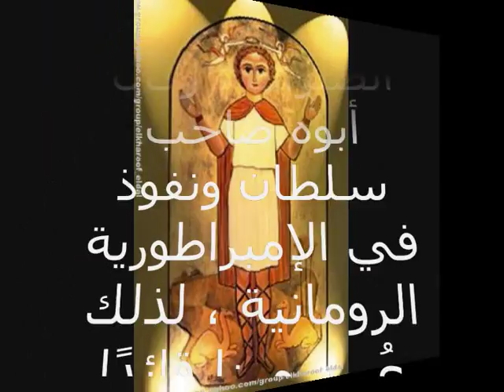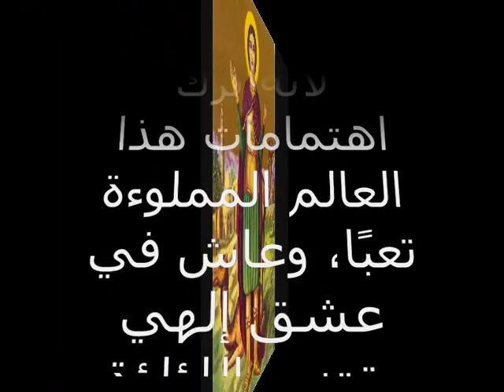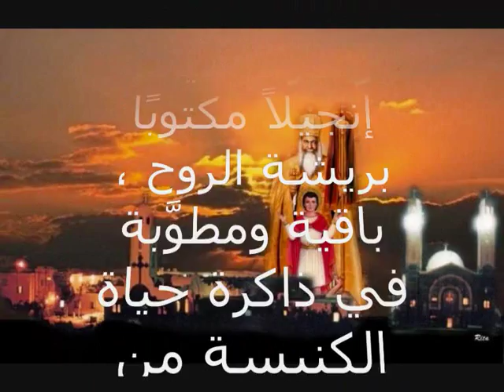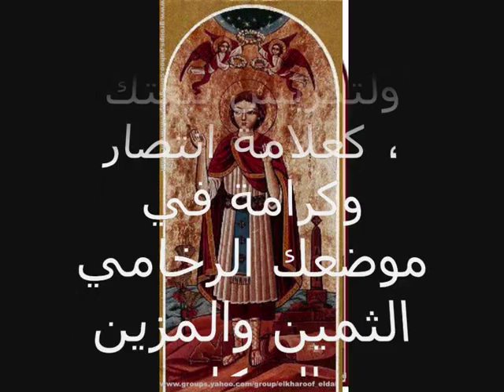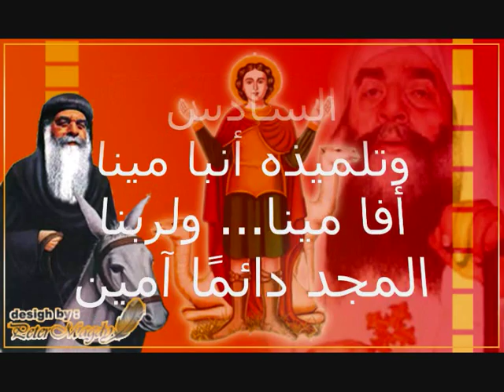تذكار ظهور جسد مارمينا العجائبي وتكريس كنيسته-القمص اثناسيوس فهمي جورج-Bekhit Fahim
وُلدمينا في سنة ٢٨٥م بمعجزة إلهية من والدَيْنِ بارَّيْنِ ؛ أودكسيس وأفومية ، وسُمي مينا لأن أمه كانت عاقر واتاها الصوت السماوي "أمين" فسمته "مينا" لأنه ابن الصلوات . وكان أبوه صاحب سلطان ونفوذ في الإمبراطورية الرومانية ، لذلك عُين مينا قائدًا في الجيش ، لكنه ترك مكانته لينذر نفسه لله ، ولما سُمع عنه ذلك ، هاج عليه إبليس ودفع الإمبراطور إلى تعذيبه ... فأعلن إيمانه بالمسيح وتحمل عذاباتٍ وآلامًا كثيرةً حتى قطع الرأس والحرق التي واكبتها تعزيات وظهورات سماوية ؛ إلى أن نال الأكاليل غير المضمحلة من أجل بتوليته ونسكه وشهادة دمه الطاهر . وصار جسده مصدرًا لشفاء الأمراض ولطرد الأرواح الشريرة ، وقد بُنيت مدينة رخامية عظيمة على اسمه بصحراء مريوط في عهد البابا أثناسيوس الرسولي ، اشتهرت بالعجائب والمعجزات التي لإلهنا القدوس المتعجب منه بالمجد والعجيب في قديسيه .
وتوجد أيقونة لمارمينا بمتحف اللوفر بباريس فيها صورة المسيح له المجد واضعًا ذراعه الأيمن على كتف مارمينا الأمين ، لأنه ترك اهتمامات هذا العالم المملوءة تعبًا، وعاش في عشق إلهي يقتني اللؤلؤة الجزيلة الثمن ، وصارت حياته إنجيلاً مكتوبًا بريشة الروح ، باقية ومطوَّبة في ذاكرة حياة الكنيسة من أجل سيرته وشهادة سلوكه البيضاء ، وشهادته الحمراء بالعذابات وسفك الدم ...شفاعتك ايها الكوكب المنير صاحب العجائب و نسب الجنس المختار في الأرض ، الطوبي لك يامن نلت مكانة عظمي في السموات من اجل الشهادة والبتولية والانفراد في البرية ..محاربا وجنديا باقيا في جيش القدوس ملك القديسين . الفرح لك بسكني الفرحين وبتكريم الكنيسة لك في أعياد ثلاث : لاستشهادك+ و لظهور جسدك + ولتكريس بيعتك ، كعلامة انتصار وكرامة في موضعك الرخامي الثمين والمزين بالبركات والفضائل ، تلك التي دشنتها اليد الرسولية التي للعظيم أثناسيوس حامي الإيمان النيقاوي ، وجعلها مدينة شهيرة يأتي اليها الزوار والغرباء ،لينالوا بركة ( مرتيروبوليس) أي مدينة الشهيد .
وقد تجدد مجد مدينة مارمينا الأمين المبارك وصارت موضعًا للرهبنة والاستشفاء ؛ عندما أعاد مجدها القديس المتنيح البابا كيرلس السادس البابا ١١٦ وتلميذه الأنبا مينا أفا مينا ...
السلام لمارمينا صانع كل عجائب ، السلام لمارمينا مانع كل مصائب ، المشهور بالعجائبي دون سائر الشجعان ؛ ليكون لنا شفيعًا يوم نصب الميزان مع البابا كيرلس السادس وتلميذه أنبا مينا أفا مينا... ولربنا المجد دائمًا آمين